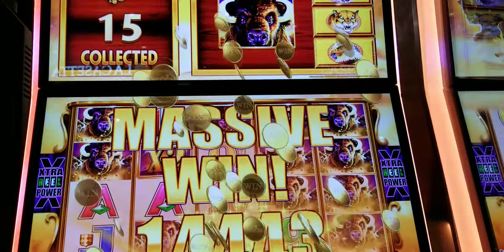Buffalo Gold Revolution Slot Machine. Awesome payout on only 18 games at 0.75 cents bet. 800x Pay!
15 Buffalo Heads Collected!  Over 800x payout!